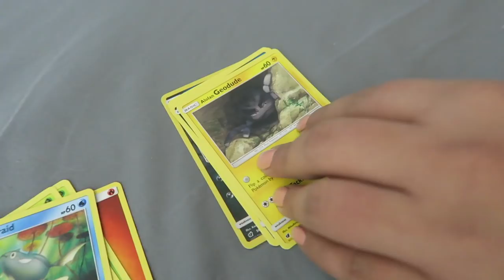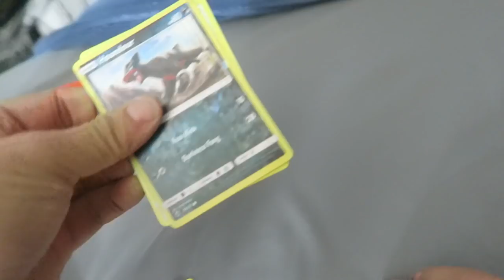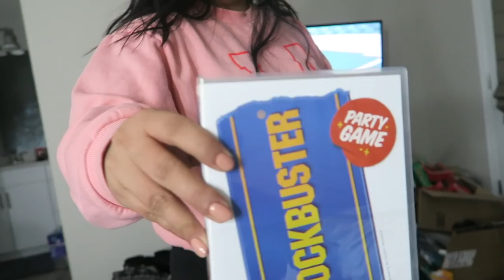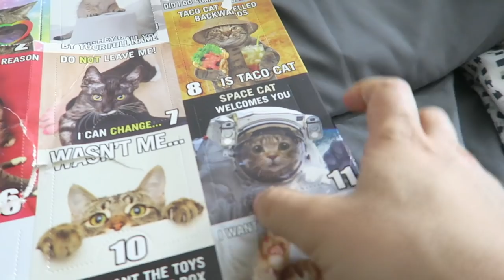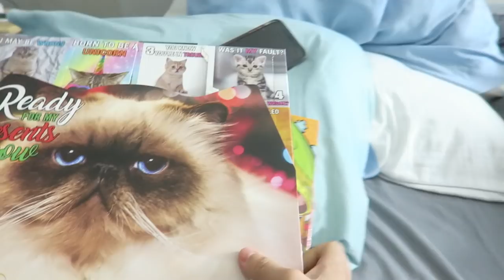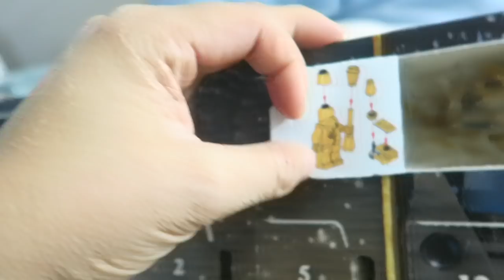Vlogmas Day 21